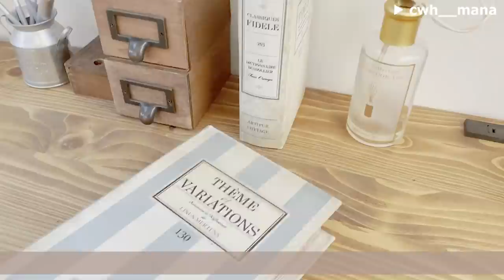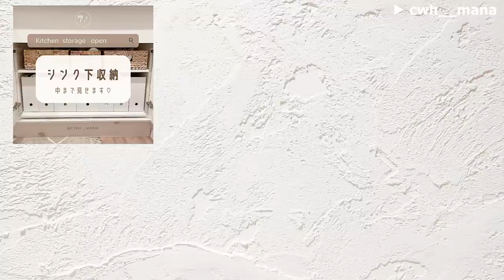【ルームツアー】ナチュラル可愛い31坪の平屋｜真似したい収納術盛り沢山◎DIYで使いやすく過ごしやすい暮らし｜プチプラ・海外インテリア｜Room tour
31坪の平屋のお部屋紹介🏠

素敵な家事動線と収納術で
スッキリと過ごしやすいお家作りをされています👀✨
冷蔵庫の収納も取り入れたいと思いました！

●年齢: 主人36歳、私は30歳です！
●場所:三重県
●間取り : 3LDK　31坪
（主寝室も洗面所もLDKと隣接してる動線がとても生活しやすいです！）

できるだけ生活感を隠して、尚且つ使いやすい収納やインテリアにすることです。

オーダーキッチンや吹き抜けの勾配天井と見せ梁の組み合わせです！
新しい取り付けた勝手口もお気に入りです🚪

◆お家作りで苦労したところややってよかったところ◆
苦労したことはコストを削減しながら希望を叶えることです！
一番やってよかったと思うところは平屋にしたことです！！
とても生活しやすいです♡

【目次】
00:00　オープニング
00:15　お部屋の概要
00:44　収納上手でスッキリとした玄関
02:42　広々とゆったりと出来るリビング
04:12　可愛いダイニングスペース
06:09　カントリー調の可愛いキッチン
08:46　R壁のパントリー
08:58　冷蔵庫もしっかり収納◎
09:36　可動棚に大容量収納
10:21　カップボードはおしゃれなカフェ空間♪
11:28　参考にしたいキッチン収納
13:27　大容量収納のある可愛い洗面台
15:15　お風呂もtowerでスッキリ収納
15:37　家事動線がしっかりとした寝室
16:32　WICについて
17:00　壁紙が可愛いトイレ
17:38　素敵な子供部屋について
18:38　最後に

🕯当アカウントでは

皆さんの参考になる素敵なお部屋をご紹介しています＊

今後もルームツアー動画やルーティンなど様々な企画を投稿していく予定です！

21時公開 ... 月・水・金
20時公開 ... 土・日・祝　を予定しています◎